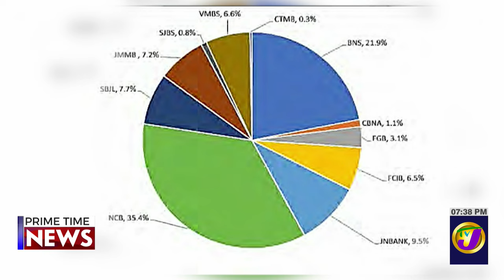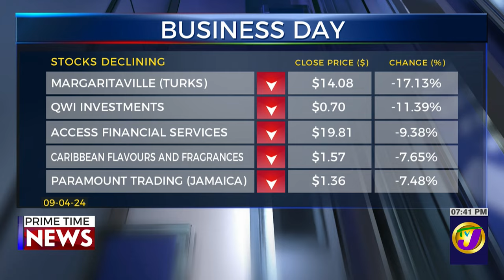BOJ Says 81.7% of Deposit Taking Institution Market Share Held by Top 5 Players | TVJ Business Day